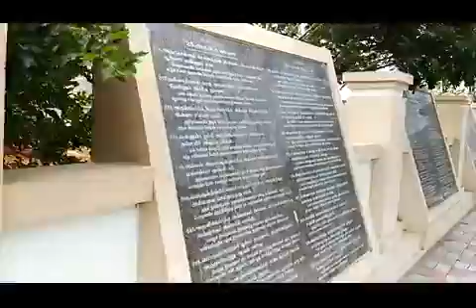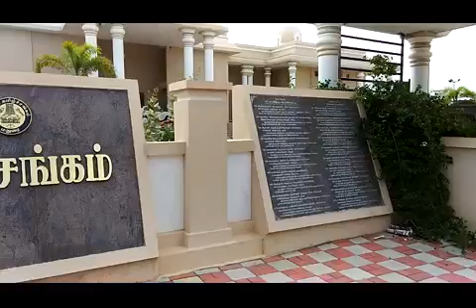13.11.2017 Madurai College House World Thirukural Peravai function (Pt.3)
The first anniversary of Late Thiru Manimozhiyanar Managing Director, College House, Madurai was conducted on 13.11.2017 (Pt.3 of the above function can be seen)